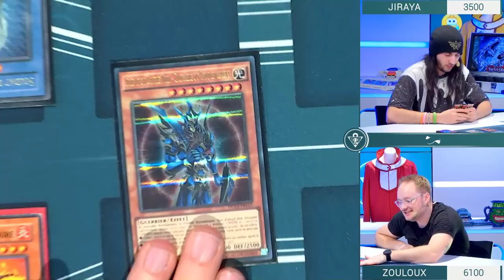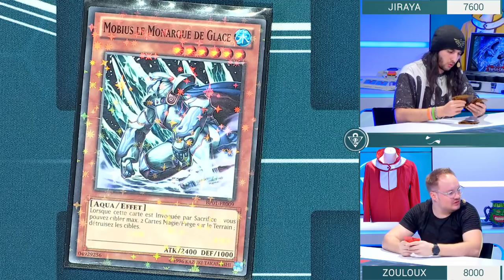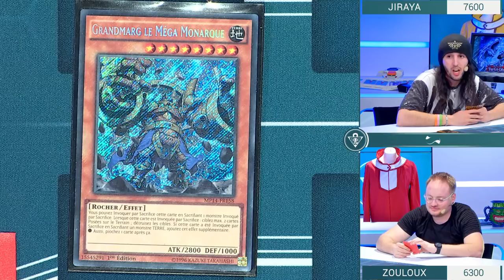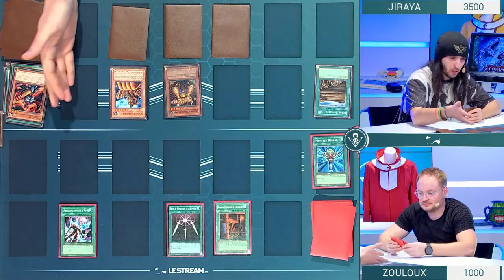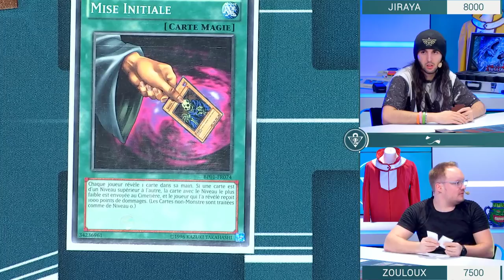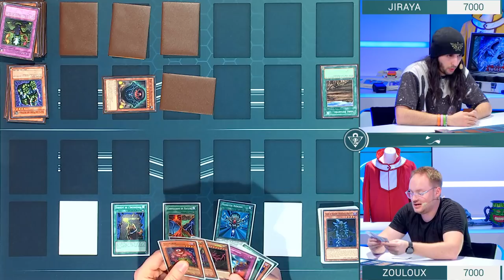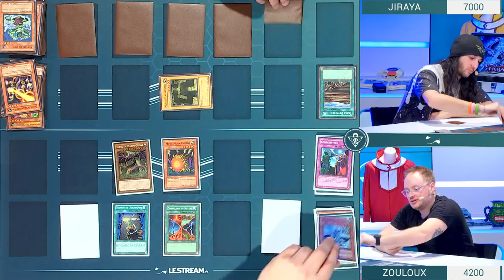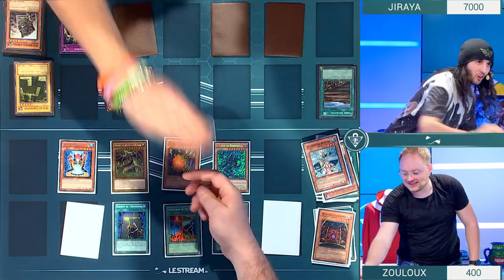Le Deck inventé de Zouloux ! - Club YU-GI-OH! #51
Rediffusion de l'émission Club YU-GI-OH! du 12/03/2019